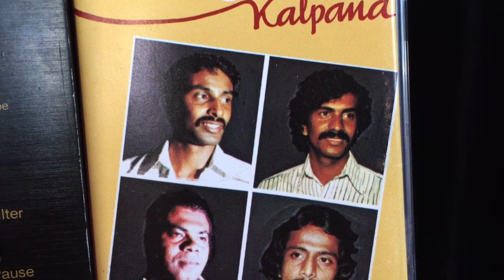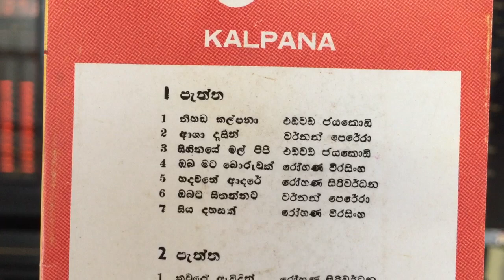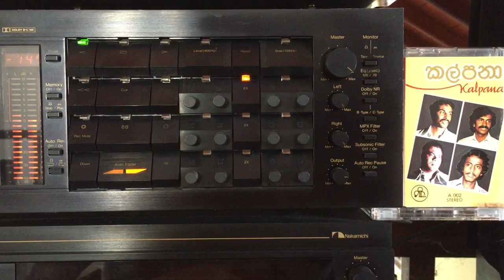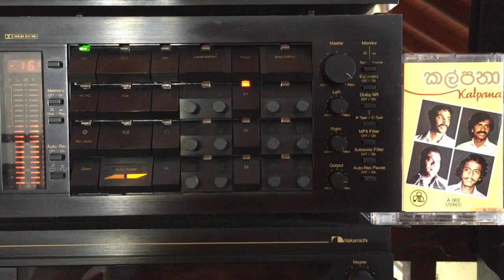Rohana Weerasinghe: Oba Mata Boruwak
Lyrics: ???; Melody: Sunil Dharmasena